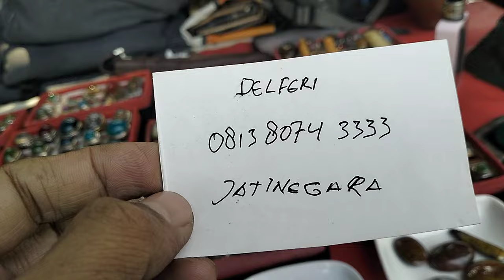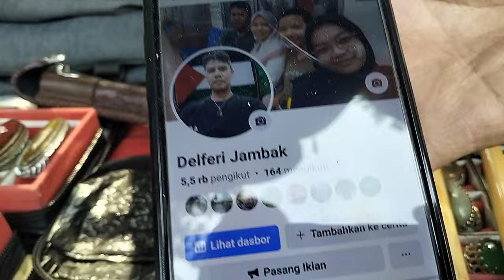LAPAK BATU AKIK KOLEKTOR BERKUALITAS || EMPERAN JATINEGARA JAKARTA